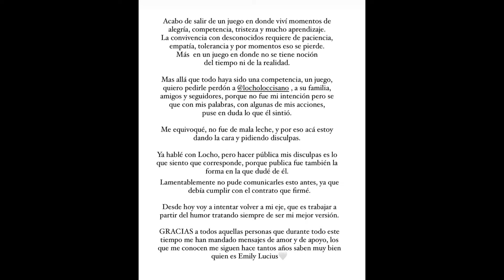Emily Lucius se disculpó con Locho Loccisano